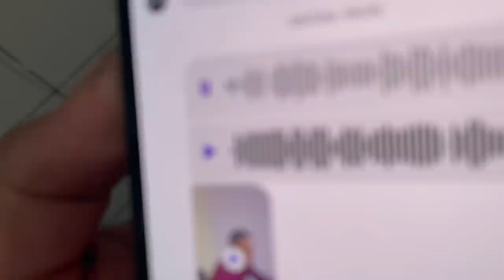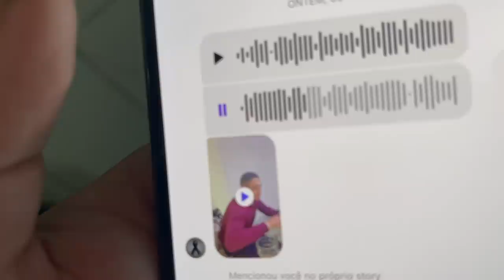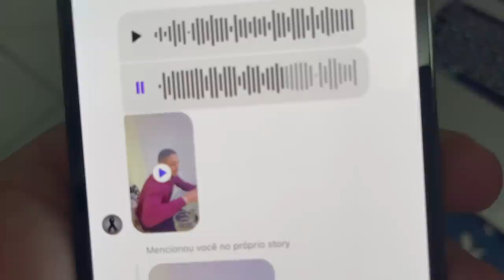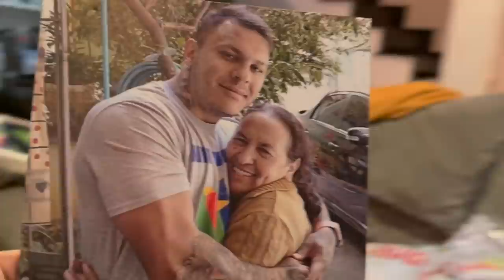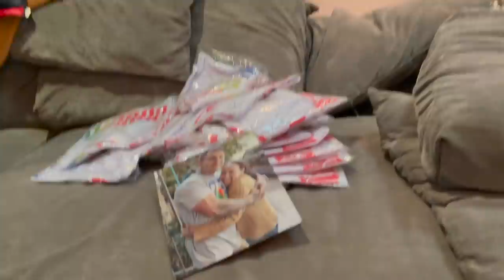LUTO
TOGURO

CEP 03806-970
SÃO PAULO